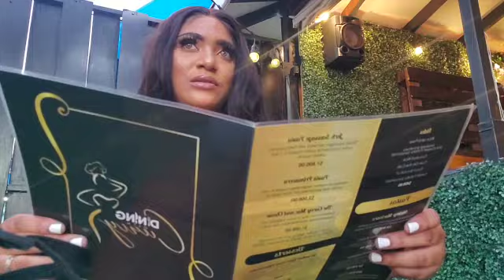GRWM VLOG| Going out with the gworls + Chit-Chat: On my time wasted on modeling career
I finally got out of the house guys. Got glammed and went out with the gworls. Fun night out. GRWM doing my makeup and putting my outfit together. While doing my makeup I had a little chit chat on how I wasted and teens and 20s within the modeling industry. Enjoy watching 💋

BIG THANKS to you guys for tuning in on my beauty and fashion channel.

xox💋